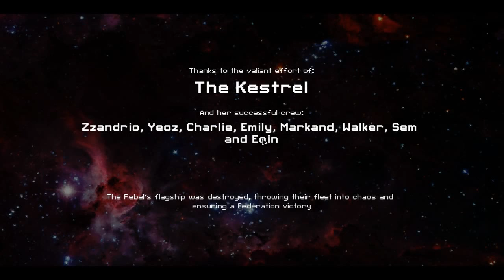Zzandrio Plays FTL - Kestral - Full Playthrough with Crystal Cruiser unlock (normal)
This is a full playthrough of FTL: Faster Than Light using the default ship, the Kestral Cruiser.  I got lucky and also happened to finally unlock the secret ship on this runthrough as well!